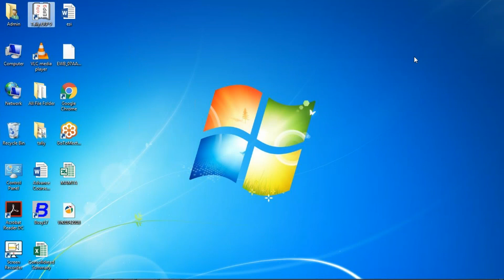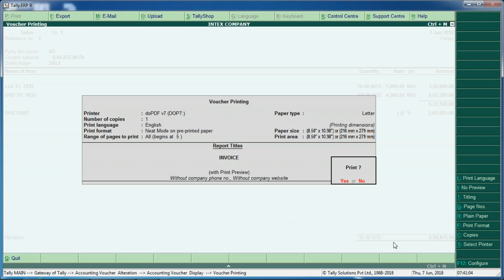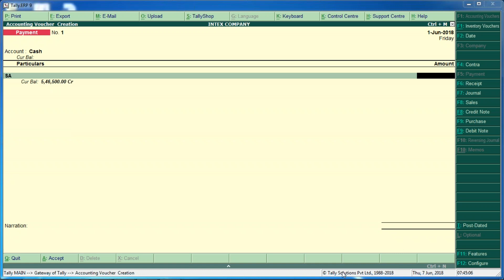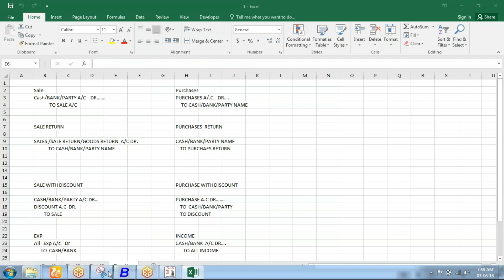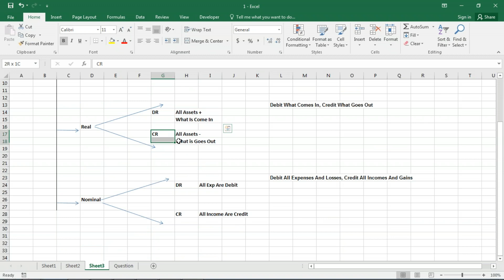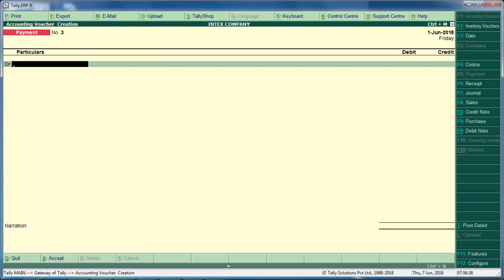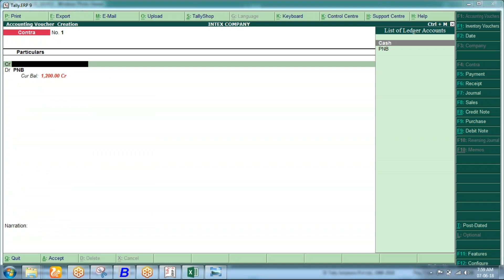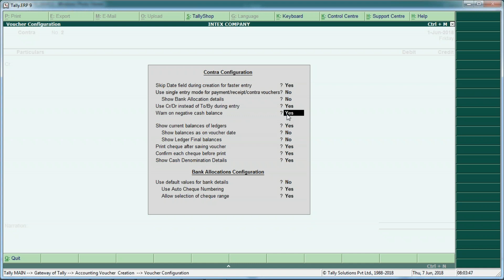Tally.ERP 9 in Hindi ( Payment voucher, Receipt voucher) Part -4